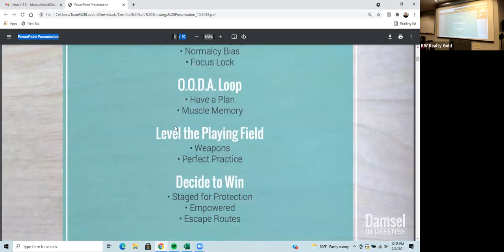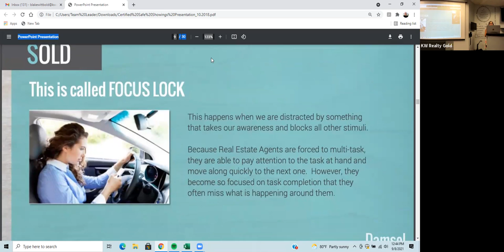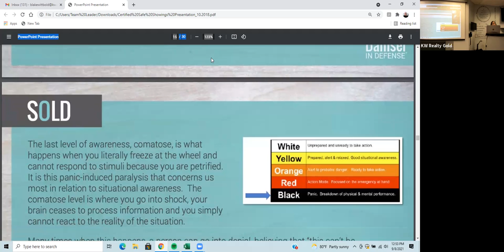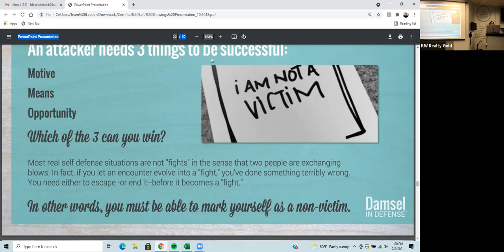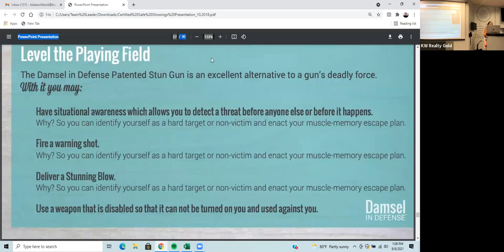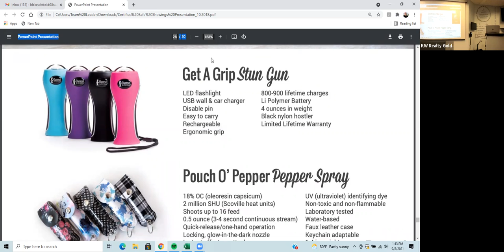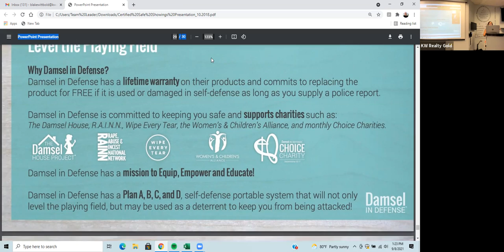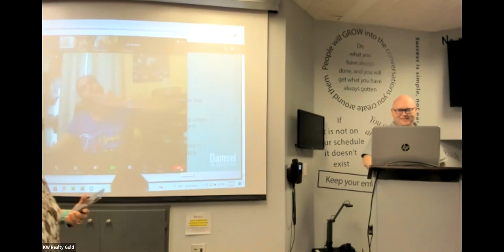Safe Showings with Damsels in Defense